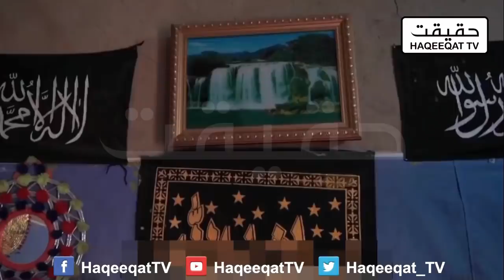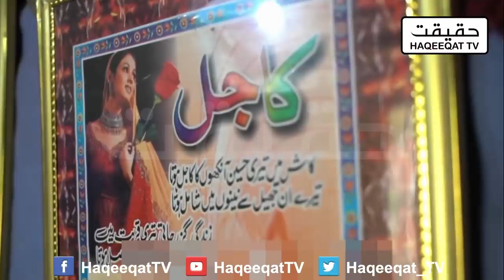Pakistan Army Got US Humvee Vehicles After Doing a Fabulous Job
Pakistan Army got the US Humvee Vehicle which US Army was using on Afghan Land for 20 years. Pakistan played an important role in this regard and there is a chance we will get more copies of this.